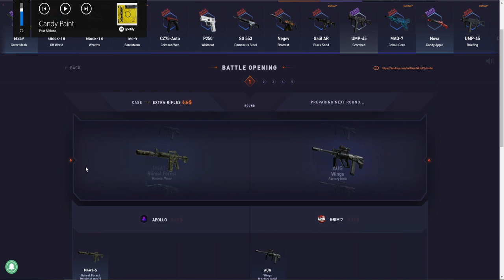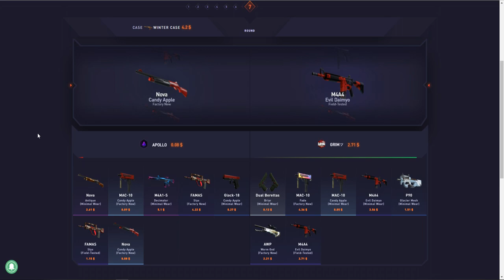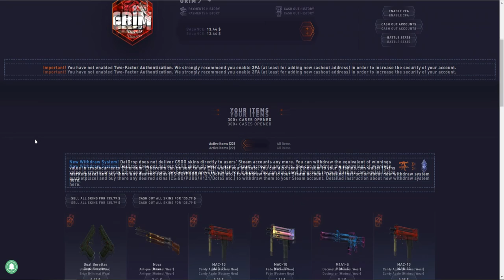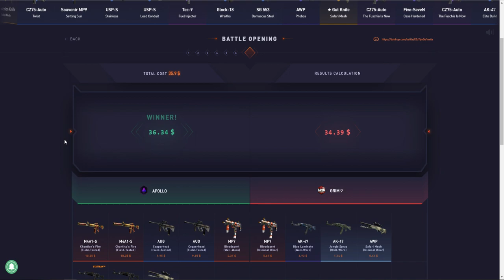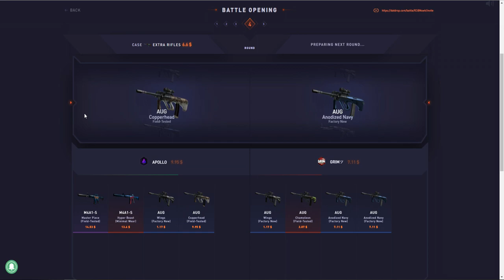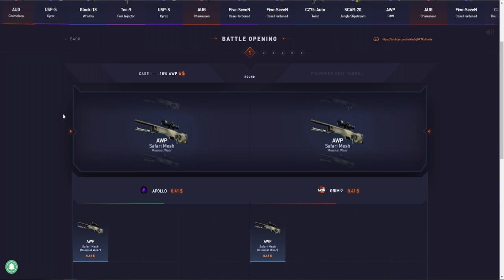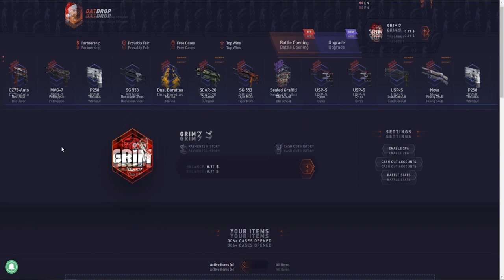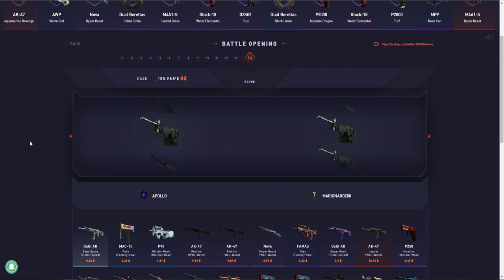DATDROP $150 CASE BATTLES VS APOLLO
Do not gamble if you are not 18+
This is for entertaintment purposes only!